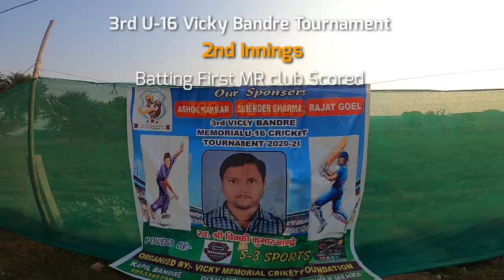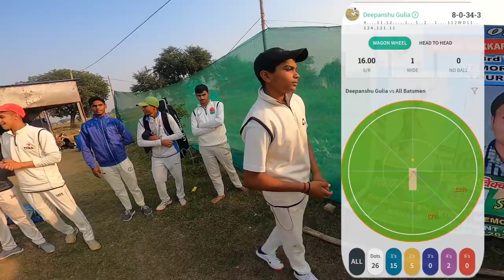Gopro Helmet cam t20 cricket highlights || cricket vlog || Under 16 Cricket Tournament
Hi Fam !

One of the most awaited video of 2nd innings U-16 vicky bandre tournament is here !!